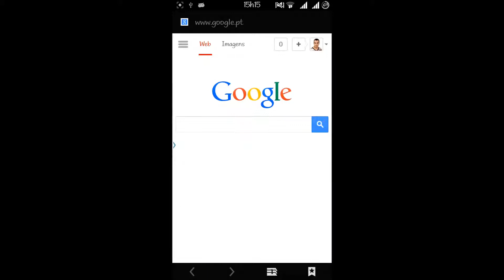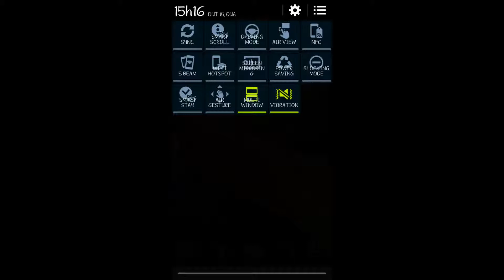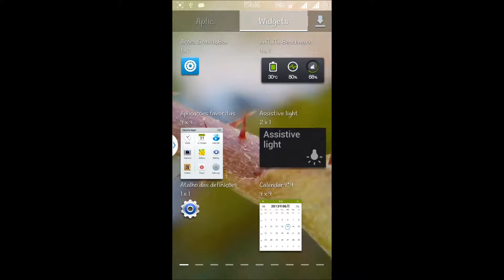GT99 Colossus Note3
Colossus Note 3 ROM para Cubot GT99
Funciona tudo menos o facebook messenger, ao usar dá erro de UI.

Colossus Note 3 ROM for Cubot GT99
Everything working except facebook messenger, when used gives sistem UI FC.